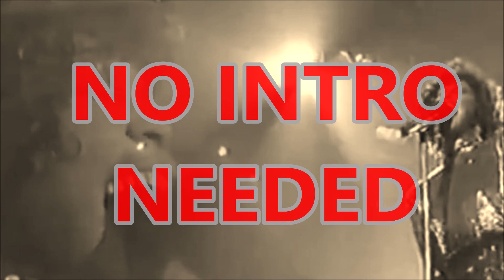THE PERFECT INTRO: WHITNEY HOUSTON LIVE ALL THE MAN I NEED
🤐🤫😲 STUCK DO IT 🤐🤫😲 REAL GOOD 🤐🤫😲

ℹ️ STUCK ROCKS ℹ️ STUCK DO IT ℹ️ ALL THROUGH THE NIGHT ℹ️

ℹ️ The Haters Love IT ℹ️ But ℹ️ STUCK Refuse ℹ️ It's Unfortunate ℹ️